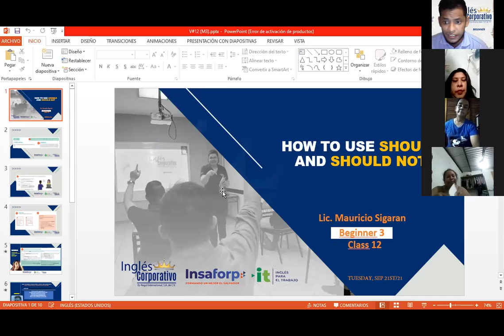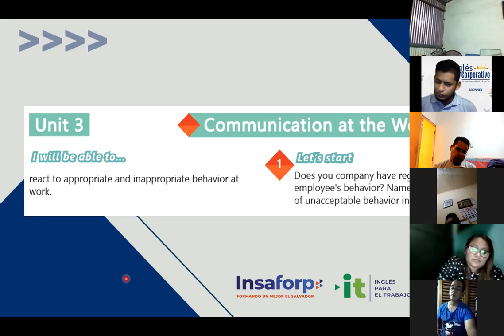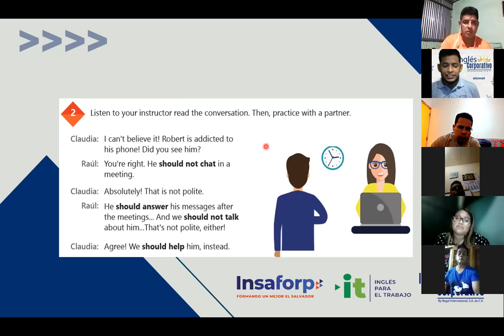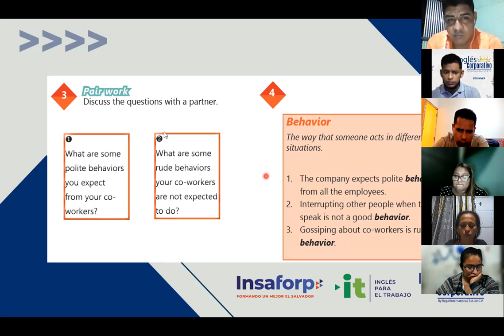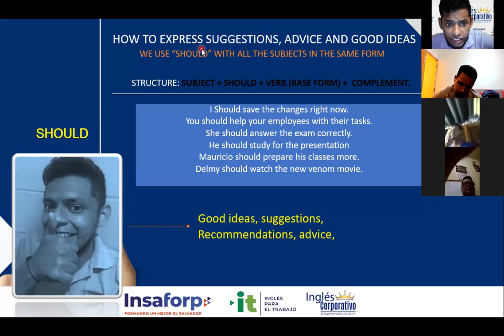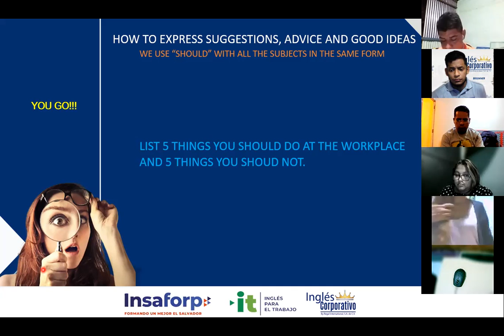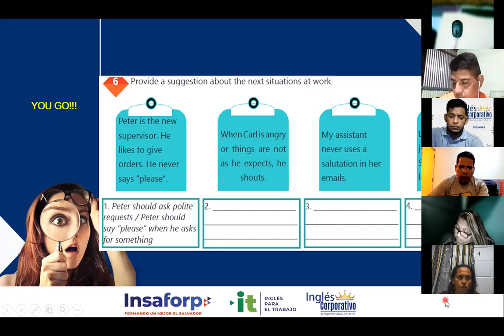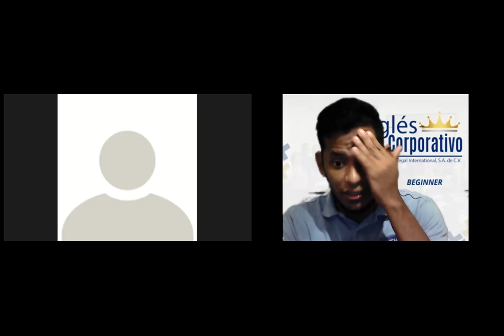Ingles Corporativo-Videoconferencia #12 How to use Should and Should not